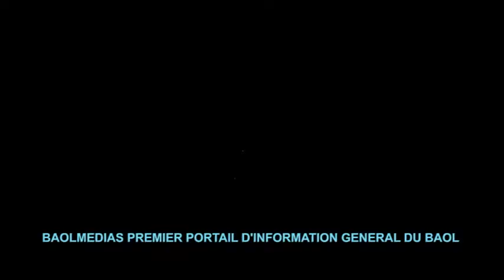JOURNEE DE PRIERRE DEDIEE A LA MERE DE CHEIKH FAYE 3